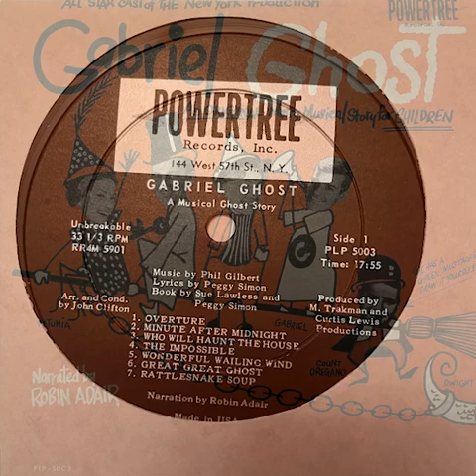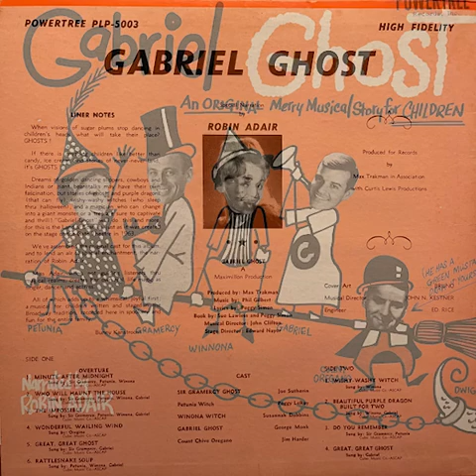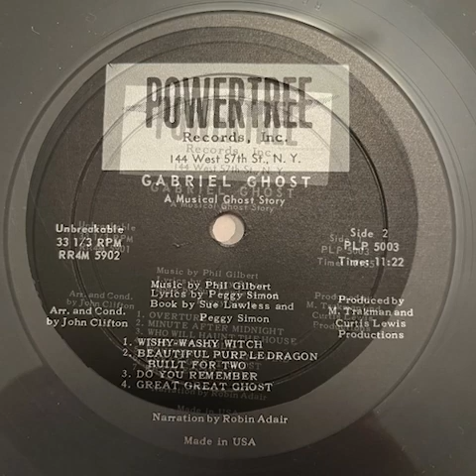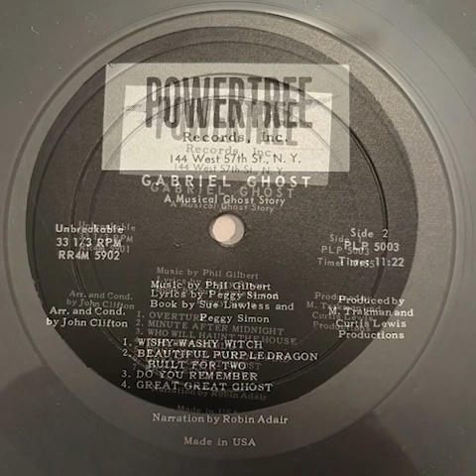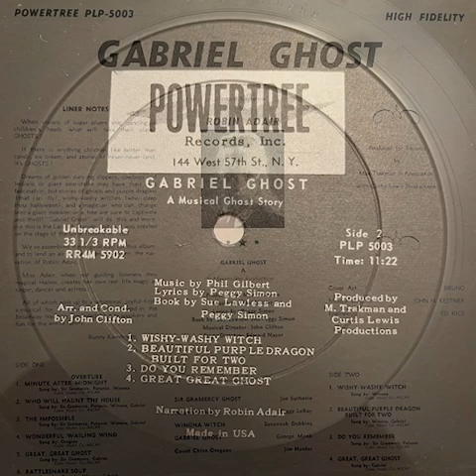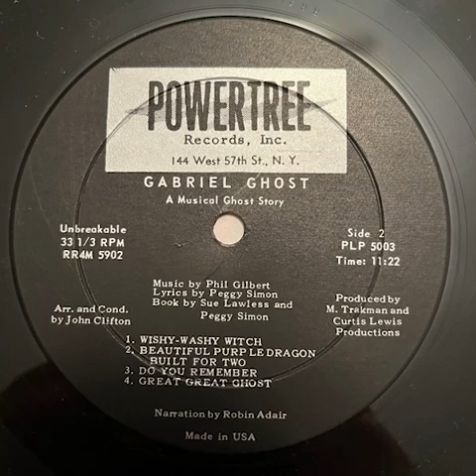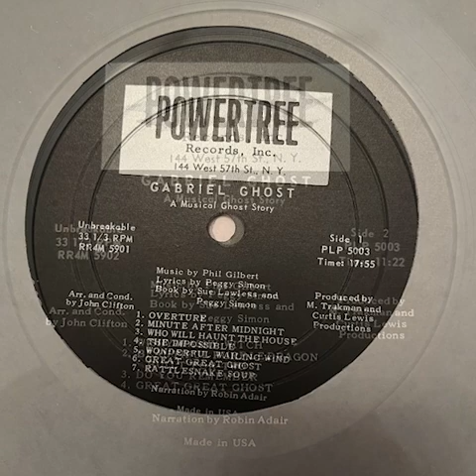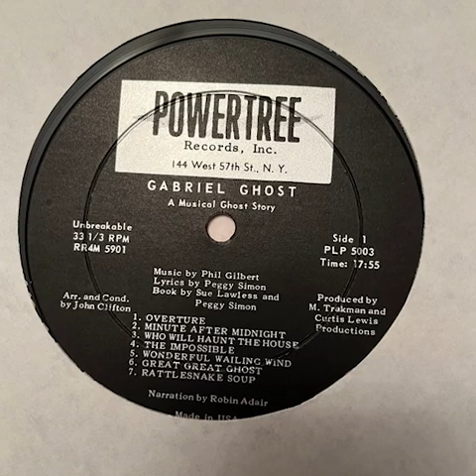Gabriel Ghost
1  Minute After Minute
2  Who Will Haunt the House
3  The Impossible
4  Wonderful Wailing Wind
5  Great, Great Ghost
6  Rattlesnake Soup
7  Wishy-Washy Witch
8  Beautiful Purple Dragon Built for Two
9  Do You Remember
10  Great, Great Ghost